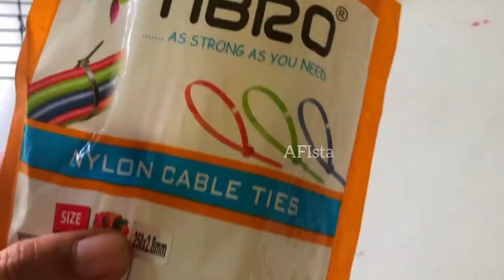Bottle planter | planter idea with bottles | beer bottle planter idea